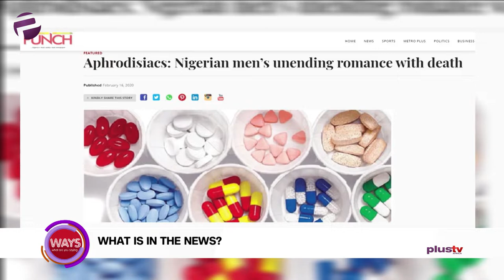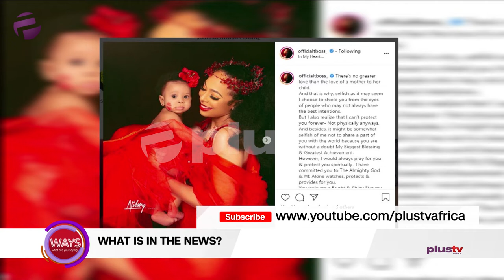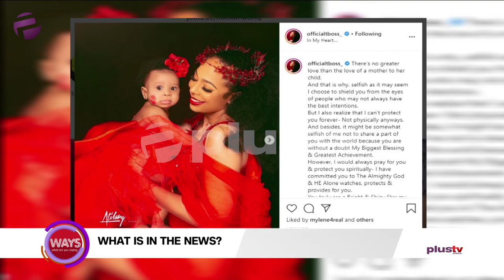Tboss Cries On IG Live As Commenter Calls Her Baby "Yeye Fowl", Nigerian Men & Aphrodisiacs